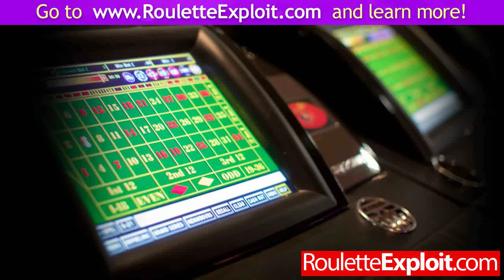online roulette play for real money ★BEST★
how to win at roulette every time